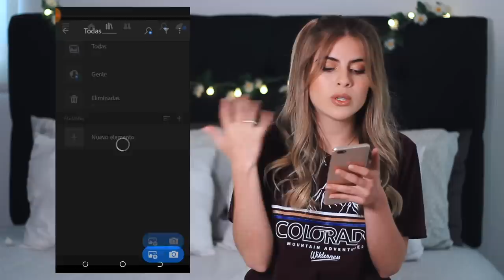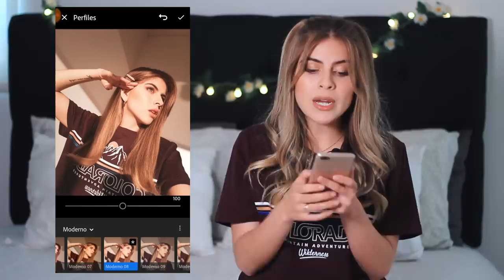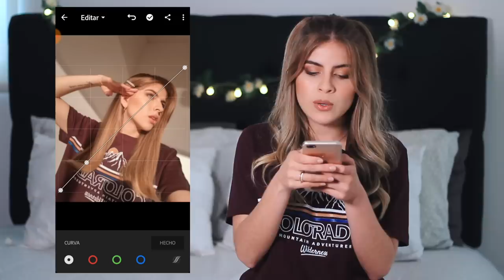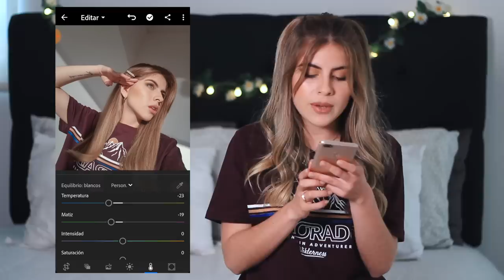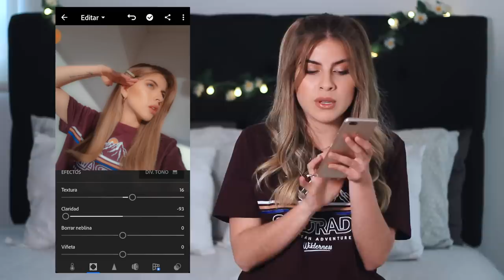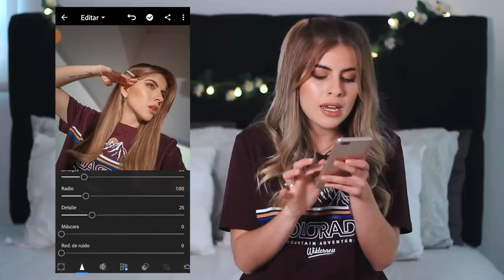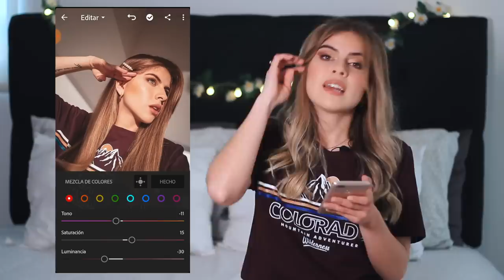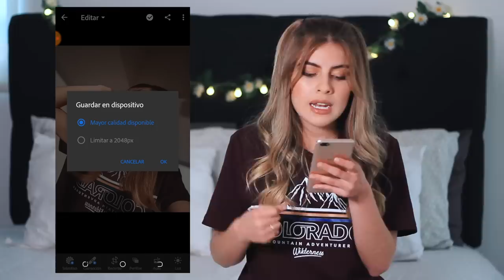LIGHTROOM ⚡CÓMO EDITO mis FOTOS de Instagram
Holaaaaa! me siento muy contenta de mostrarles detalladamente como edito mis fotos en lightroom mobile.

La semana pasada les hice un video mostrandoles como edito mis fotos en picsart pero en este caso quiero enseñarles como editar el color en lightroom. Ya saben que esta es una de mis apps para editar fotos favorita.

A veces no sabemos como tener un feed de instagram así que editar en lightroom puede ser una excelente opción.

Si tienen alguna duda de como usar lightroom me pueden dejar sus preguntas en los comentarios y las estaré respondiendo 😊

• Qué camara utilizo:  Canon T3i
• Objetivo: Canon 50mm
• Con qué edito mis videos: Final Cut Pro